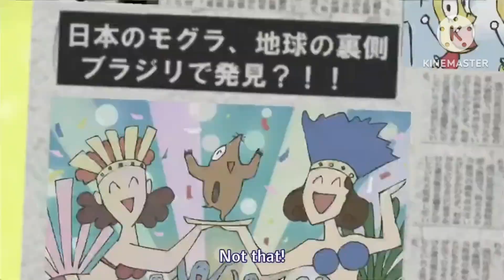(LATE) Bottom Biting Bug Christmas Special (MY LAST VIDEO OF 2023)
Happy late Christmas!!!